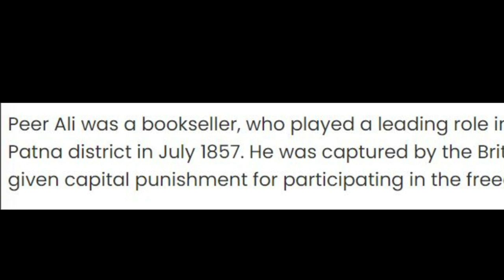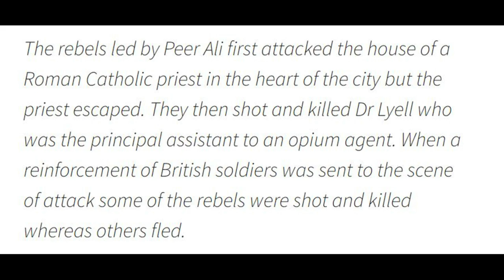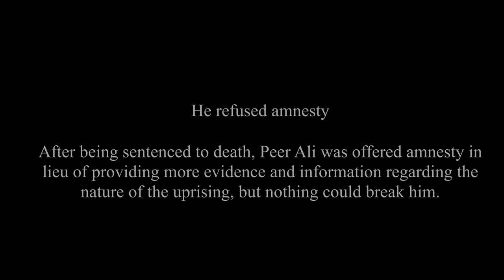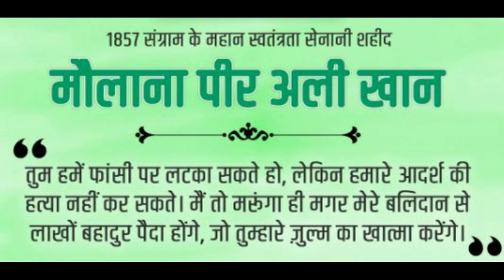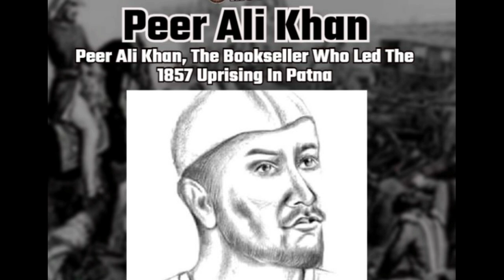Peer Ali Khan - An Ordinary bookseller turned Extraordinary Freedom Fighter | Hero of Patna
The fearless Peer Ali Khan became the leader of the July 1857 upsurge in Patna. He secretly distributed important leaflets and pamphlets and even sent coded messages to other revolutionaries.
In the course of all the communication between the revolutionaries to plan and organize anti-colonial protests, it is said that two letters fell into the hands of the authorities.
Peer Ali Khan’s role in the revolutionary movement was firmly established by this finding. However, Peer Ali Khan refused to back down in his resolve to fight the British.

Peer Ali Khan’s courage and resilience have been immortalised by the Bihar Government with the creation of the Shaheed Peer Ali Khan Park, at the spot where he was hanged. A road has also been named after this great soul. Such efforts go a long way in keeping this unsung hero’s memory alive in the public domain.